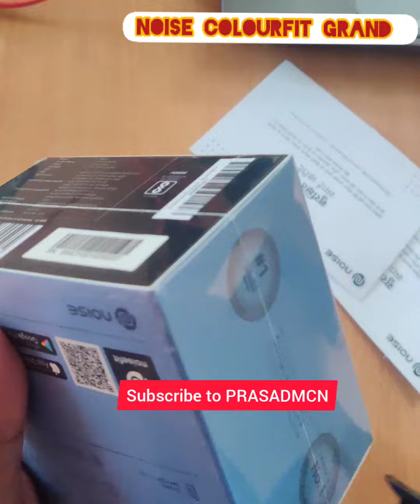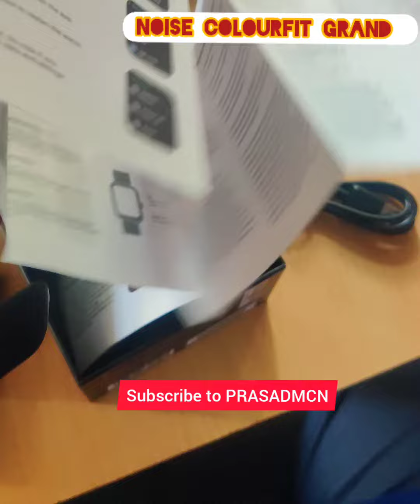New Noise colourfit pulse grand unboxing | smartwatch